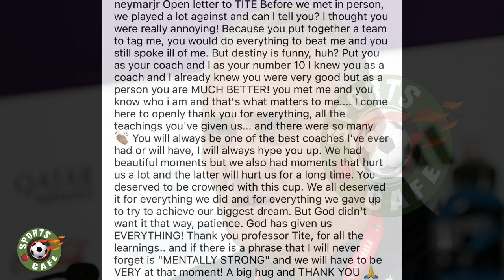Neymar publishes an open letter to Tite | FIFA World Cup 2022 | Neymar Brazil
Since the elimination to Croatia in the quarterfinals of the World Cup , Neymar has used his social networks to post messages and expose his feelings . This Sunday (11), the number 10 of the Brazilian national team published an open letter to coach Tite .In it, Neymar reveals that he thought Tite was "very boring" before being trained by the gaucho, but that the commander "was conquering him".

"Before we met in person, we played against me many times and can I tell you? I thought you were very annoying ! Because you put together a team to mark me, you did everything to beat me and you even spoke ill of me. But fate is funny, right? He put you as a coach and me as his number 10. I knew you as a coach and I already knew you were very good but as a person you are MUCH BETTER! You met me and you know who I am, and that's what matters for me," said the PSG striker.

In the publication, Neymar also thanks Tite "for all the teachings" and says that the coach "deserved to be crowned with the Cup".

Xavi Hernandez
Ronaldo Malayalam
Gunners Arsenal
Football Malayalam
Chelsea Malayalam
Realmadrid Malayalam